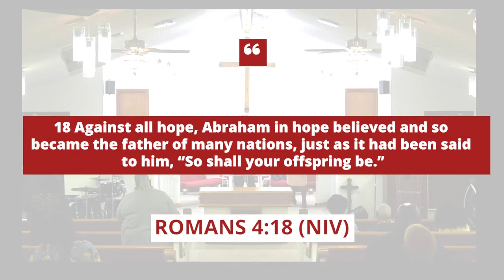Keep the Faith - Romans 4:18 (NIV)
Listen as Pastor Robert Bishop Simmons encourages us to "Keep the Faith".

Delivery Date: Sunday, July 18, 2021